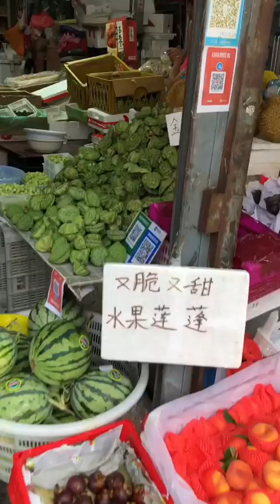又吃枣泥口味的驴打滚啦，超爱的，吃到喜欢的东西就很喜欢【是圆子】